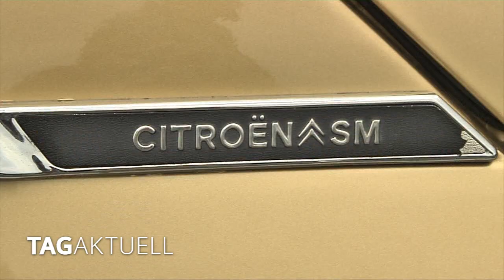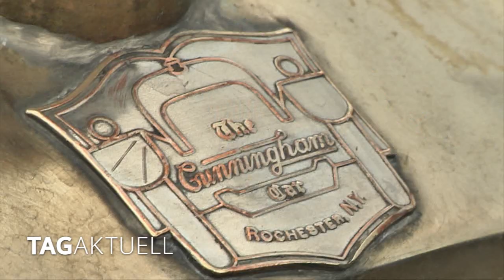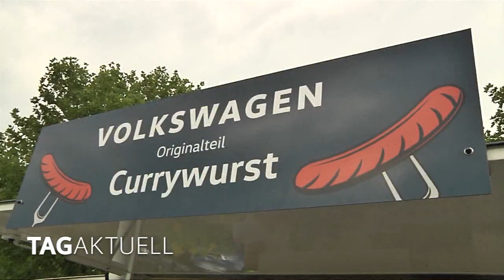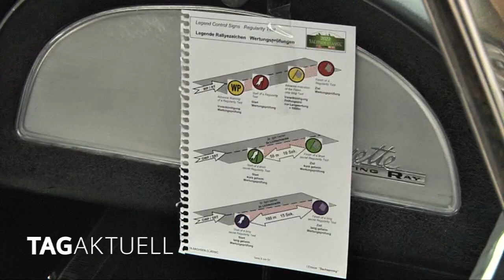Sachsenclassic ist wieder Magnet für Oldtimerfans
Fast wären 3 Jubiläen zusammengekommen.
Weil die Sachsenclassic aber 2020 ausfallen musste, gab es in diesem Jahr erst die 19. Auflage.
Doch die beiden anderen Zahlen sind schon bedeutend.
Vor genau 100 Jahren kam August Horch nach Reichenbach und begann, in Sachsen Autos zu bauen und im gleichen Jahr wurden in Zschopau bei BMW die ersten Mororräder gefertigt.
Und seitdem ist die Begeisterung für die Fortbewegungsmittel Auto und Motorrad in Sachsen ungebrochen.